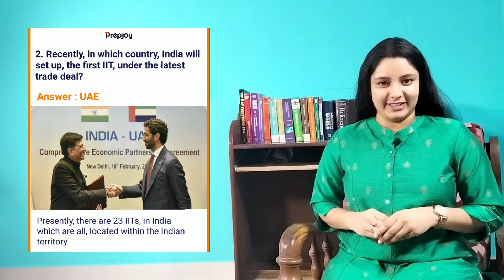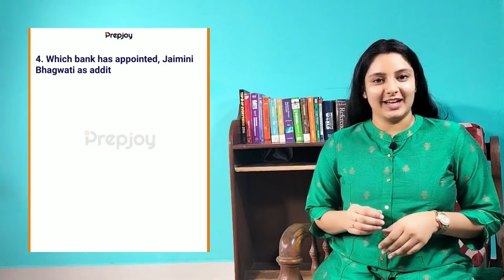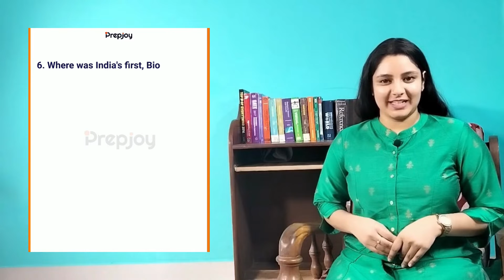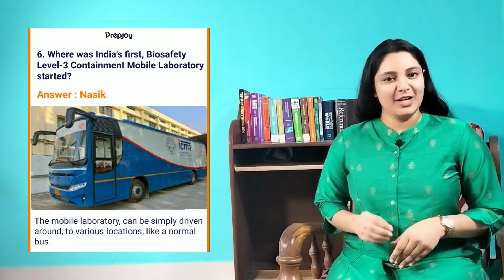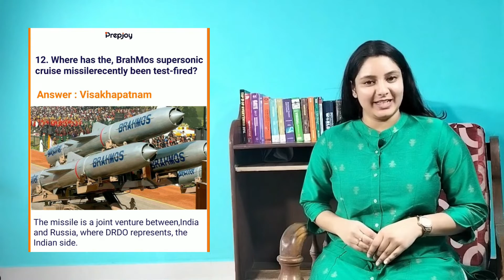20 February 2022 Current Affairs | Daily Current Affairs In English | By Swathi ma'am | Prepjoy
Play current affairs game and practice for your exams